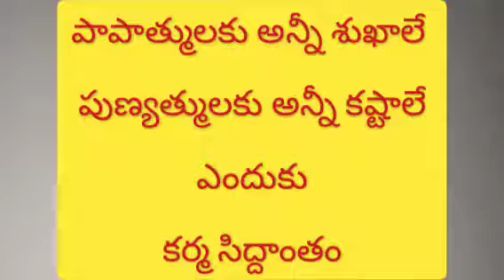పాపాత్ములకు అన్ని సుకాలే పుణ్యాత్ముల కు అన్ని కష్టాలే | ఎందుకు